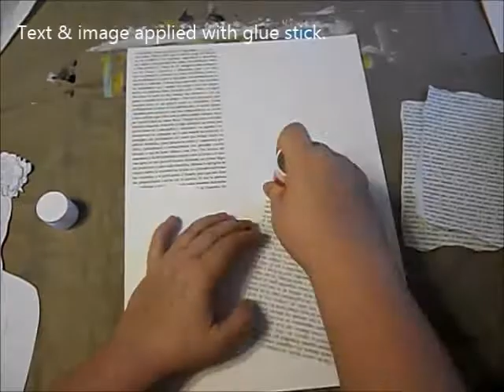Abundance Artwork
Speed through video, showing how I created the artwork for one of the cards in my Ofrenda Oracle Deck.